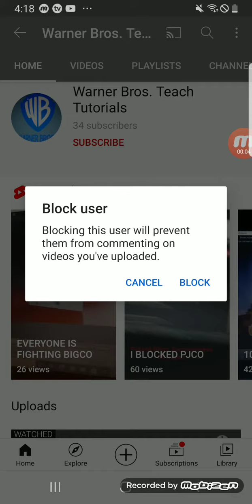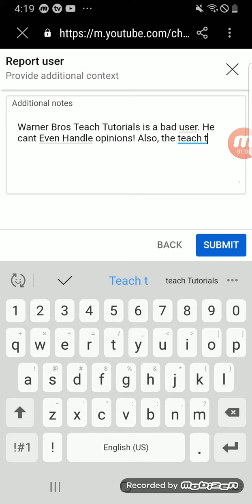Block and report Warnco Broco Teco Tuco